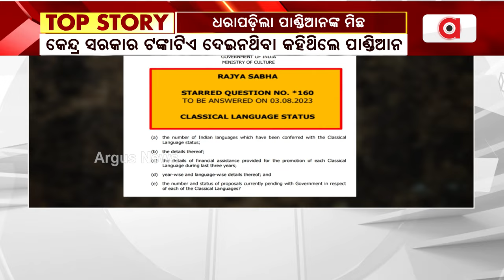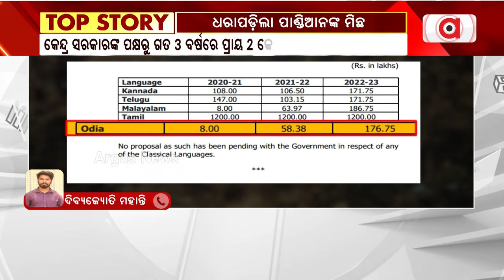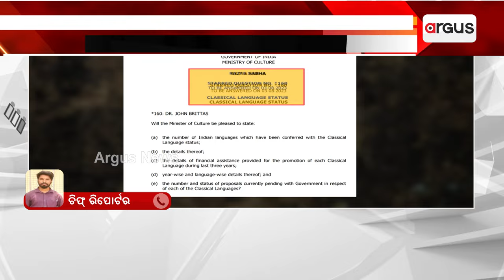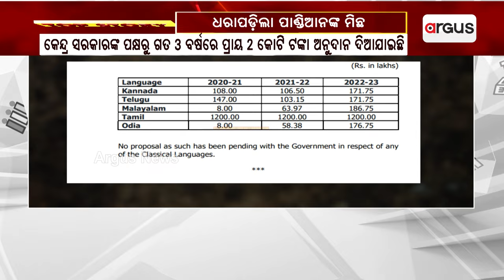ଧରାପଡ଼ିଲା ପାଣ୍ଡିଆନଙ୍କ ମିଛ || VK Pandian Controversy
ଧରାପଡ଼ିଲା ପାଣ୍ଡିଆନଙ୍କ ମିଛ । ଶାସ୍ତ୍ରୀୟ ଓଡ଼ିଆ ଭାଷାର ବିକାଶ ପାଇଁ କେନ୍ଦ୍ର ସରକାର ଟଙ୍କାଟିଏ ଦେଇନଥିବା କହିଥିଲେ ବିଜେଡି ନେତା ପାଣ୍ଡିଆନ । ହେଲେ କେନ୍ଦ୍ର ସରକାରଙ୍କ ପକ୍ଷରୁ ଗତ ୩ ବର୍ଷରେ ପ୍ରାୟ ୨ କୋଟି ଟଙ୍କା ଅନୁଦାନ ଦିଆଯାଇଛି ।